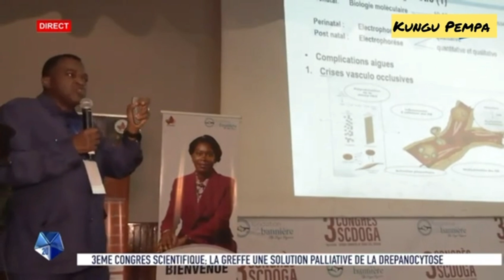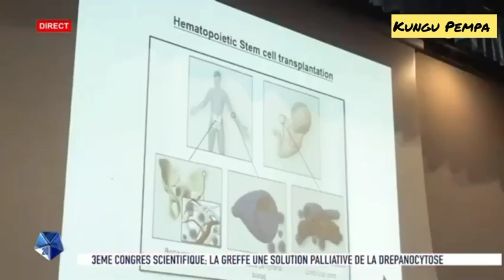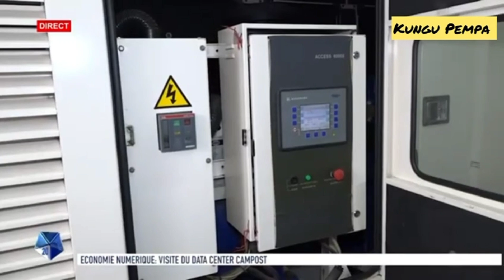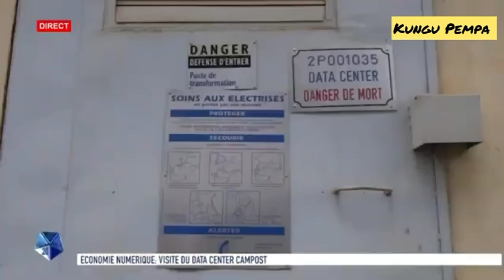en différée du 05/07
Dabs cette vidéo récapitulative du 05 juillet, suivez l'actualité ministérielle
- Primature : Ndong Sima a reçu S.E Chasper Sarott ambassadeur de Suisse basé en RDC
- Puis, il a rencontré les responsables d'Olame
- Ministère de la Santé : 3ème congrès scientifique sur la drépanocytose et les maladies du globule rouge. La greffe une solution palliative de la drépanocytose
- Éducation nationale : l'orientation des candidats admis au CEP pour les classes de 6ème
- Défense nationale : Brigitte Onkanowa a reçu son homologue centreafricain R. Claude Bivo
- Économie numérique : le général Mbandza était en déplacement au Cameroun où, il a visité le centre névralgique de la vidéo surveillance
- puis, il a visité le data center qui stock toutes les communications du Cameroun